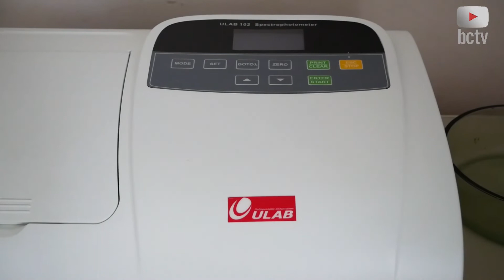«Білоцерківвода» спростувала дезінформацію про якість стічних вод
Останнім часом деякі "активісти" почали скаржитися на забруднення води в Річці Рось, звинувачуючи "Білоцерківводу". Керівництво ТОВ «Білоцерківвода» розповіли про очистку та якість стічних вод у місті і спростували інформацію про незадовільну роботу підприємства